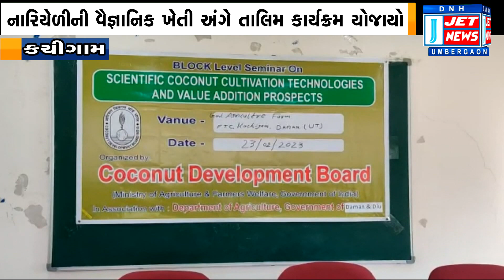23 FEBRUARY 2023 JET NEWS DAMAN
01:01 દમણમાં ખેડૂત તાલીમ કેન્દ્ર ખાતે નારિયેળની વૈજ્ઞાનિક ખેતી અંગે તાલીમ કાર્યક્રમ યોજાયો

04:14 સેલવાસમાં દિવ્યાંગો માટે આયોજિત રમતોત્સવમાં 150થી વધુ વિદ્યાર્થીઓએ ભાગ લીધો

06:13 બરૂમાળ ગામેથી જુગાર રમતા 7 શકૂનિ પકડાયા પોલીસે કુલ 4120નો મુદામાલ કબ્જે કર્યો

07:14 લાકડમાળ પાસે પીકઅપે ઇકો કારને ટક્કર મારી, કારમાં સવાર લોકોને થઇ સામાન્ય ઈજા